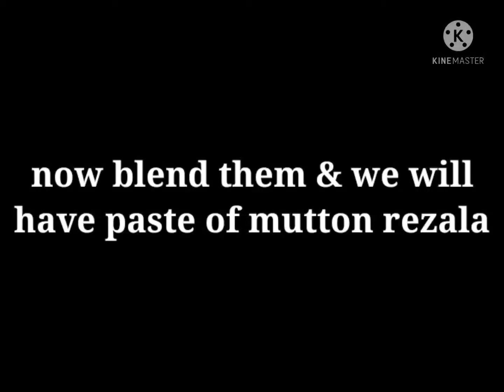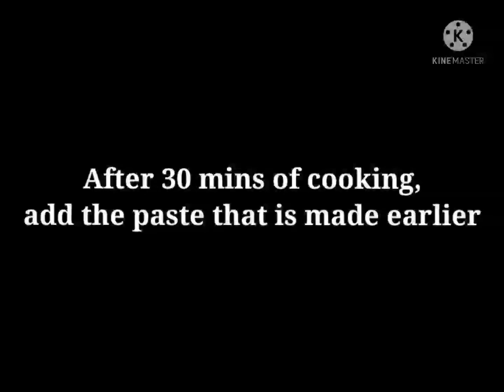Mutton Rezala || খাসির মাংসের রেজালা || Mutton Curry Recipe